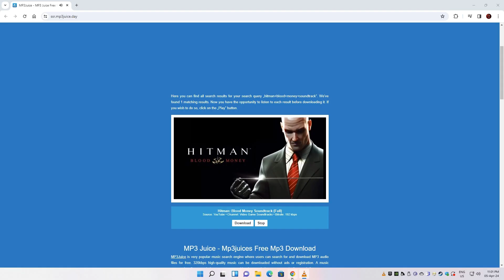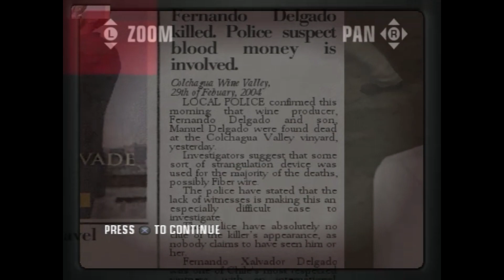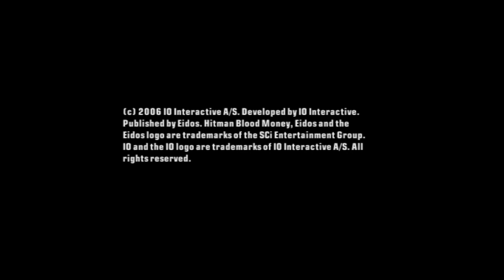Hitman Blood Money PS2 2006 David Bateson Agent 47 Walkthrough Part 2 Razeen Natha